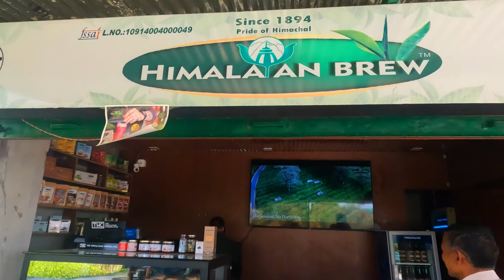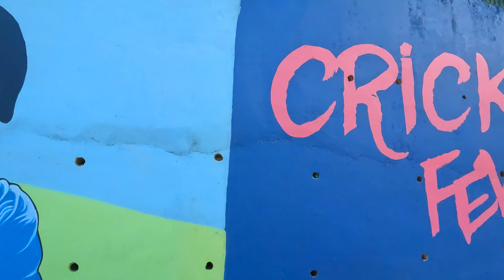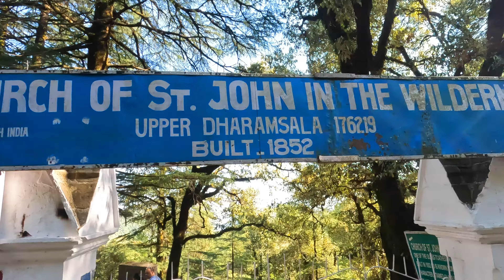Must Watch This Video Before Visiting Mcleodganj | Mcleodganj Tour Guide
Hello Ji Namaste,

In this video we went on to explore the major and beautiful places in Mcleodganj and Dharamshala. Through our video you will get to know what are the places you need to visit when in Mcleodganj and Dharamshala.

00:00 Intro
00:40 Cab Details for Tour
00:55 Bhagsu Nag Temple
03:00 Bhagsu Waterfall Trek
04:25 Bhagsu Waterfall
04:35 Dalai Lama Temple
05:25 Himalayan Brew Tea Garden
07:00 HPCA Stadium
07:35 Namgyal Monastery
09:15 St. John's Church
09:55 Naddi View Point
10:50 Dal Lake Mcleodganj

best time to visit dharamshala
mcleodganj trip
mcleodganj vlog
mcleodganj market
mcleodganj vlog latest
mcleodganj tourist places
mcleodganj waterfall
mcleodganj dharamshala
mcleodganj himachal pradesh
places to visit in mcleodganj in june
places to visit in dharamshala
places to visit in dharamshala and mcleodganj